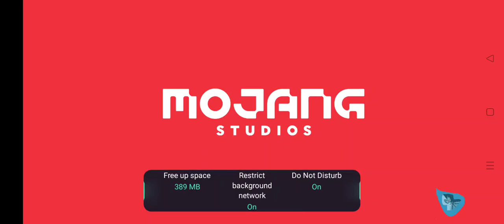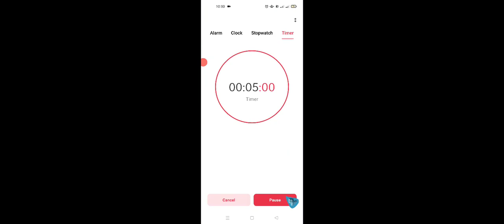Episode 278 - 5 Minute mine Crafts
Torch demand is high!